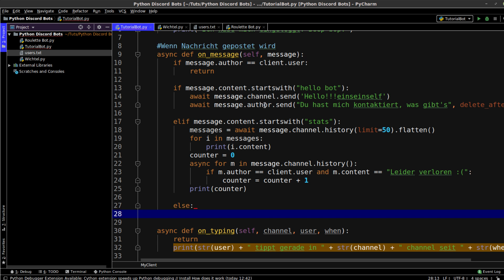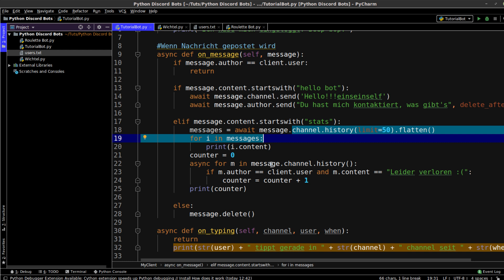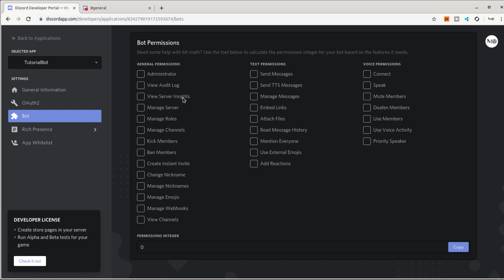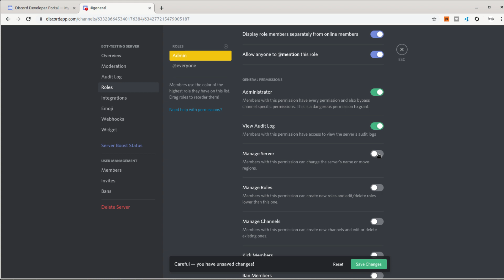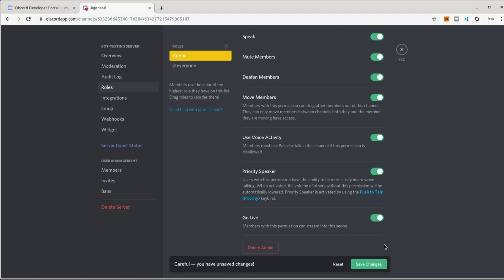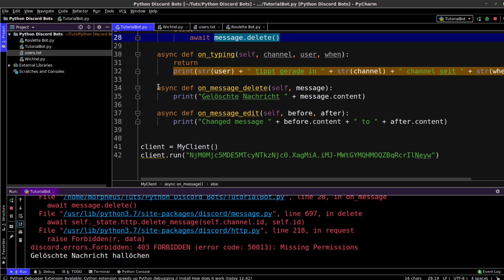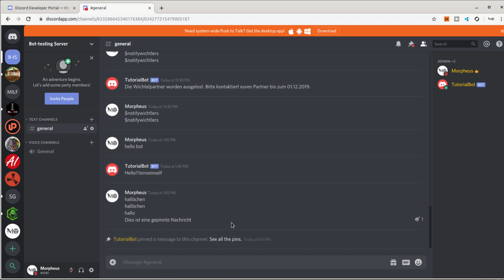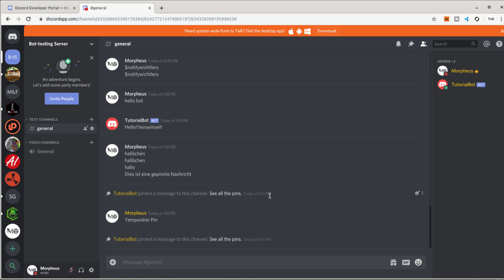Discord Bots in Python Tutorial #9 - Mehr zu Nachrichten